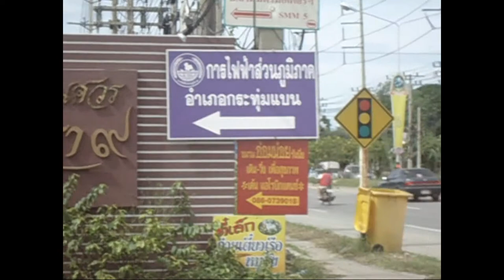ขายด่วน บ้านเดี่ยว 1 ชั้น พฤกษาธารา 9 เนื้อที่ 51 สภาพดีต่อเติม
- บ้านสภาพดี อยู่ต้นโครงการ เป็นชุมชน มีตลาด และโรงเรียน โครงการอยู่ติดถนนเศรษฐกิจ
  ใกล้สถานที่ราชการ  / โรงพยาบาล  การเดินทางสะดวก
- ใกล้ตลาดกระทุ่มแบน / แยกอ้อมน้อย / บิ๊กซี  / ถนนเพชรเกษม  / รพ.มหาชัย 2
  ถนนพุทธมณฑลสาย 5  / ตลาดเก้าแสน